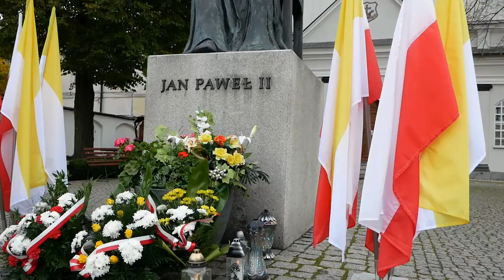Dzień Papieski w Białej Podlaskiej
16 października, w Dzień Papieski, w hołdzie papieżowi Janowi Pawłowi II, na dziedzińcu kościoła św. Antoniego zostały złożone kwiaty przed pomnikiem papieża.